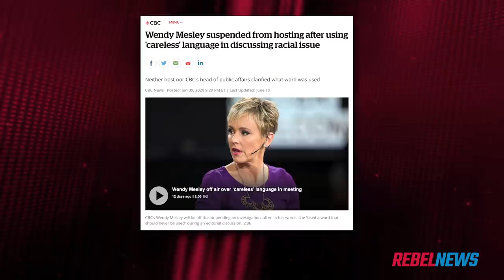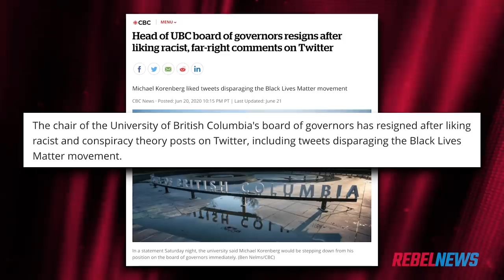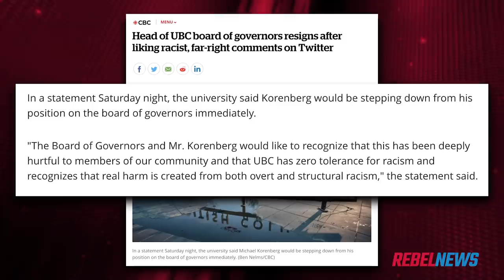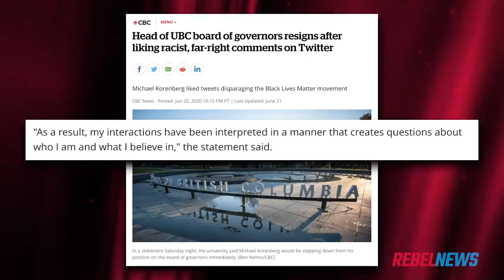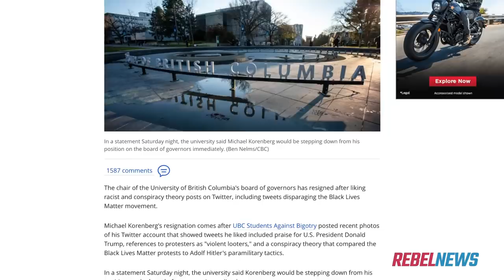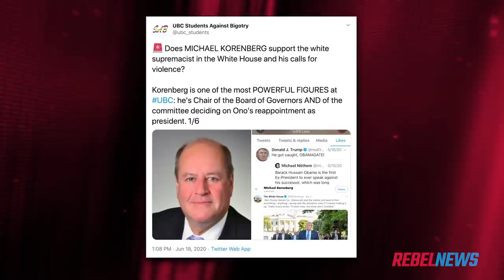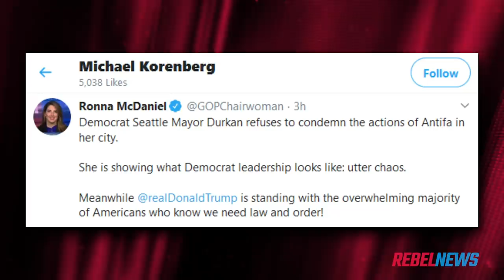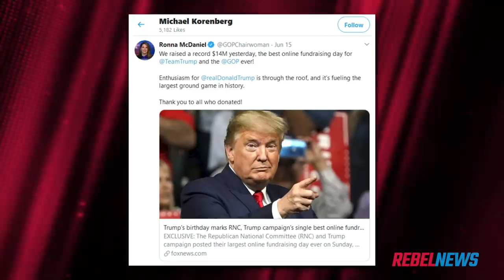Fired for “liking” Trump tweets: Michael Korenberg, board chair of University of British Columbia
Here's the full story of what happened to Michael Korenberg, a man who lost his job as a board chair for a Canadian university after “liking” a few right-wing tweets.